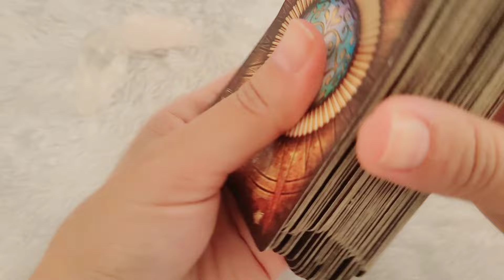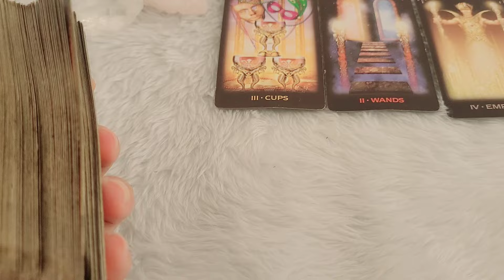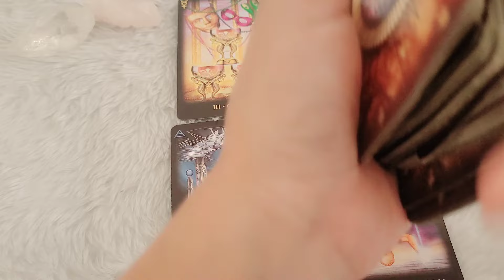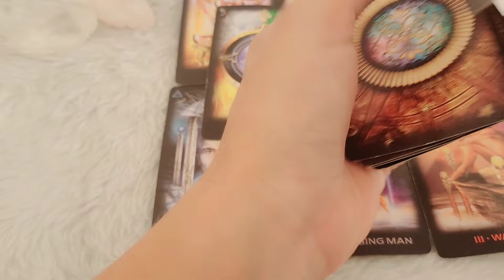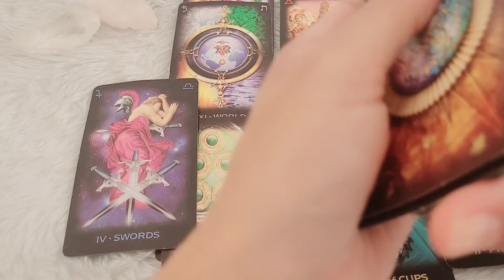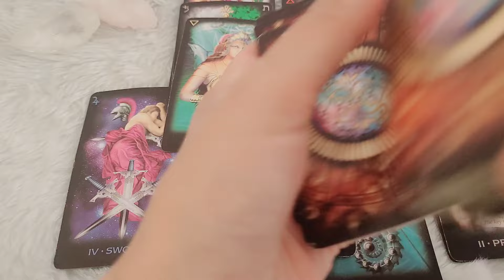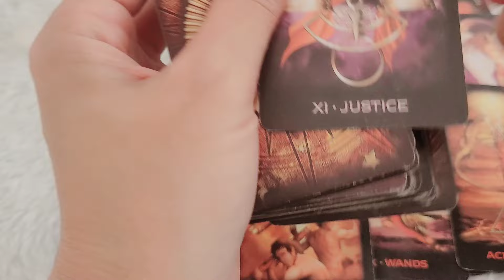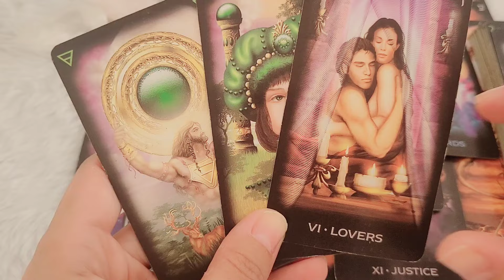♏ ESCORPIÃO 🎁😍 Tem uma linda SURPRESA VINDO na sua direção.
Você não está aqui por acaso. Receba orientações da Espiritualidade e do Universo com o tarot, Oráculos e Baralho Cigano.

✨ INDICAÇÃO DE CURSOS "reconhecidos pela Abrath

- Baralho Cigano Lenormand